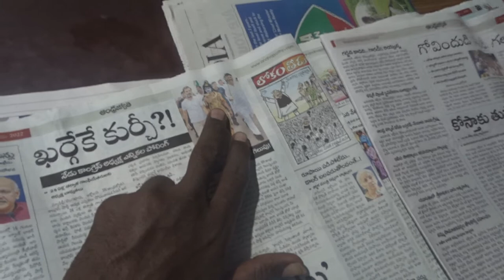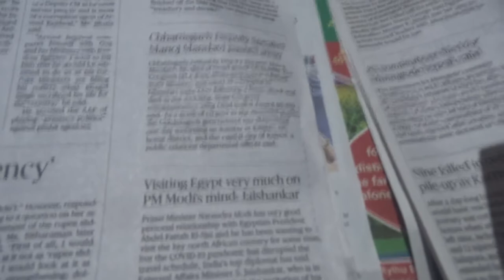SINghMANDAVI-MANOJ@58-SINL-BMNK-RTP-CR?=XACTly23FOB ACCIDENTS,...LstGOesENDLESS,CALCI01AvTaRAPTNCSPR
Vishwanath Chandrashekar (Anand) Mamani DEAD IN OCTOBER 5123cvKAKUKRaine Yudham

317

DEPUTY SPEAKER DEAD OF CHATTISGARH, FORMER MADHAYA PRADESH,...